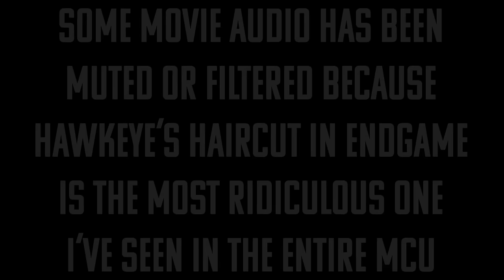YESS!! TIME TRAVEL IS GONNA SAVE EVERYONE🤯 | *AVENGERS: ENDGAME* Reaction (Part One)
bro WHAT!? EVERYONES GONNA BE SAVED😭😭😭💖💖💖💖💖